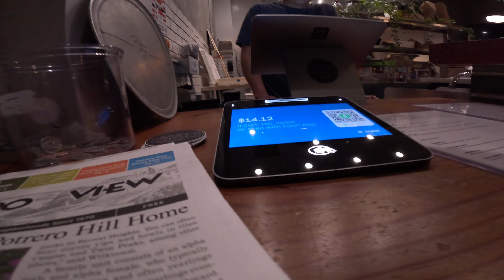MY KIDS ARE BETTER THAN ME AT GOLF! SMH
ꜰʀᴏᴍ ᴀ ʀᴇᴀʟ ᴘᴇʀꜱᴘᴇᴄᴛɪᴠᴇ.